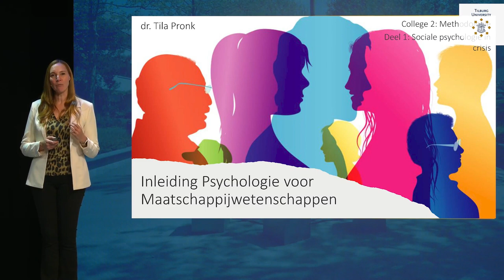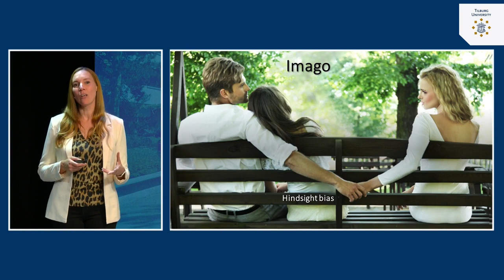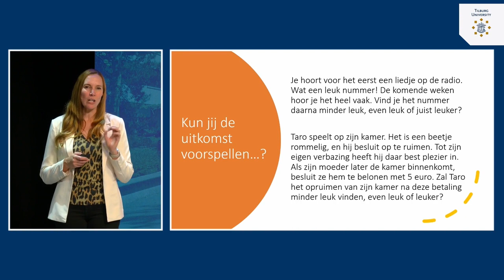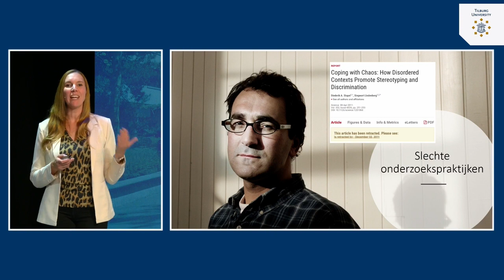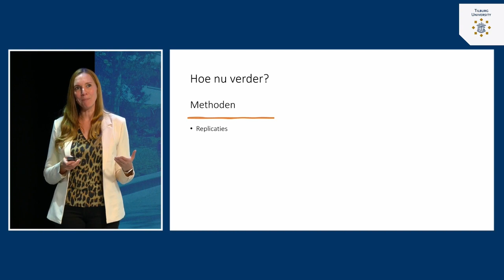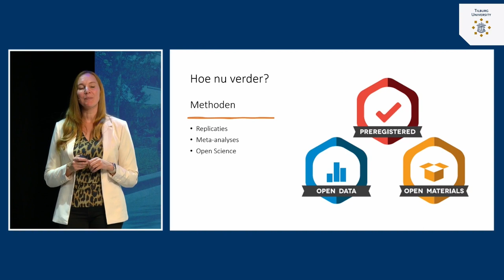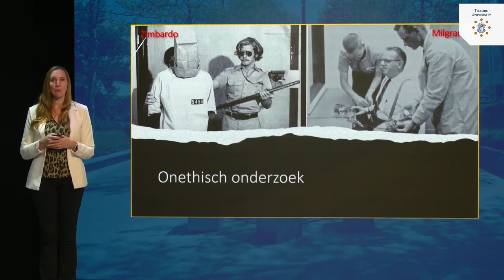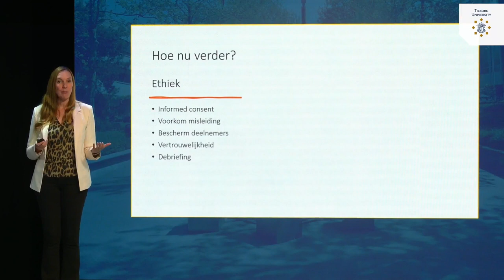Methodologie: Sociale psychologie in crisis | dr. Tila Pronk | Tilburg University | #2.1